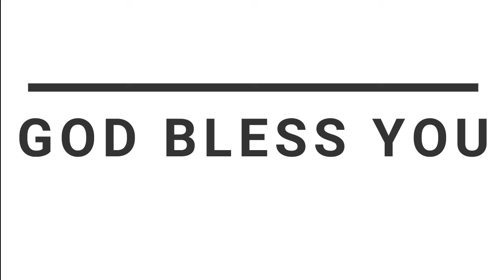"ప్రభోదయం" నీకు భూషణకిరీటము..ను అనుగ్రహించే దేవుడు.. JEEVANNA,15|10|2021